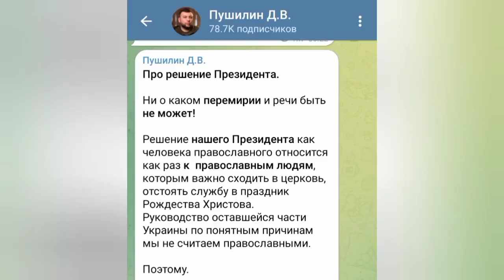Донецк сегодня 05.01.2023 "Рождественского перемирия не будет" - Пушилин. Старикам в ДНР врут.